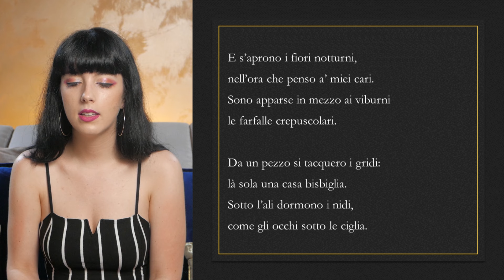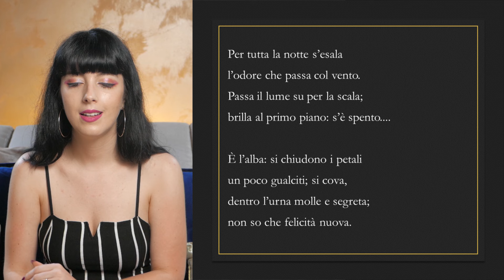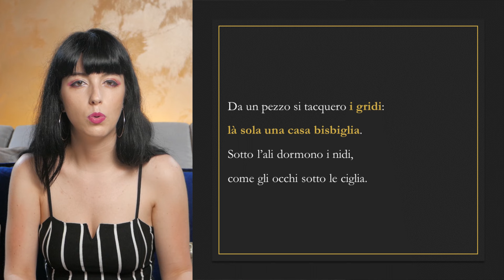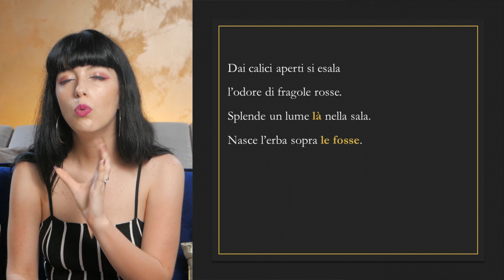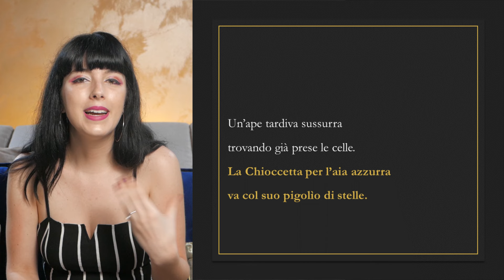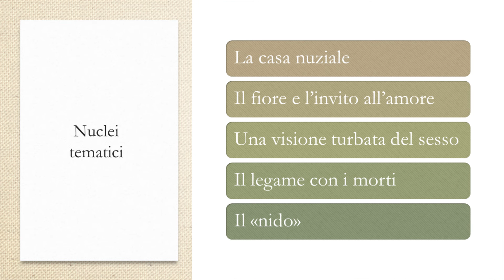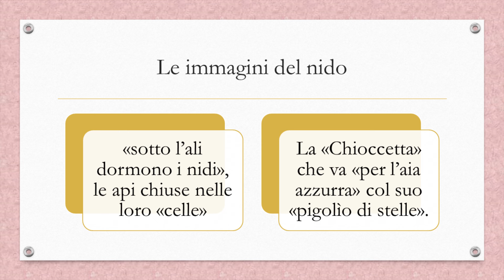Giovanni Pascoli – Il gelsomino notturno || Analisi e commento ✨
Il gelsomino notturno è la mia poesia preferita in assoluto!
Spero di essere riuscita, con il mio video, a comunicarvi lo stesso incanto che mi trasmette ogni volta che la leggo!
Videolezioni su Pascoli 👇
Articoli:
Seguimi 📚